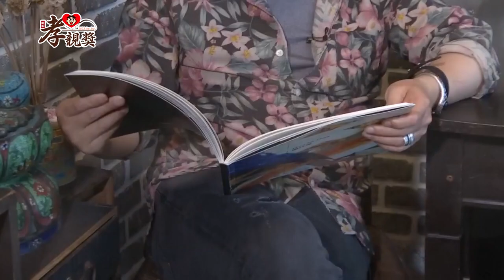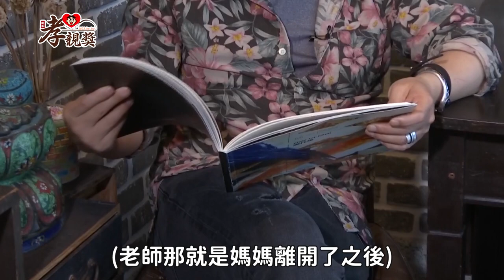【孝親獎】方文山爸媽最愛〈落雨聲〉：對我有意義 失業時謝母信任「無言鼓勵」